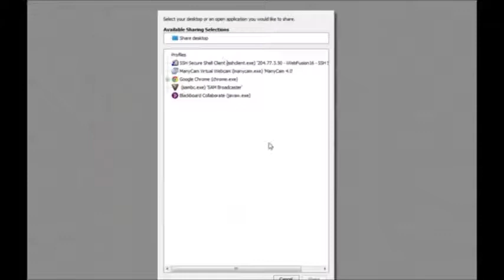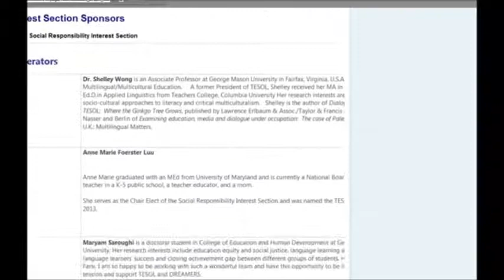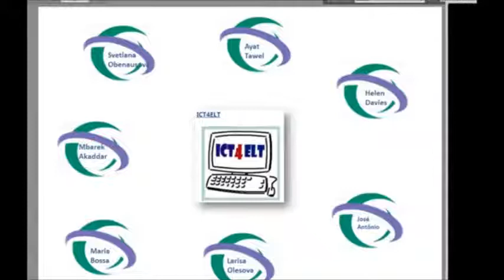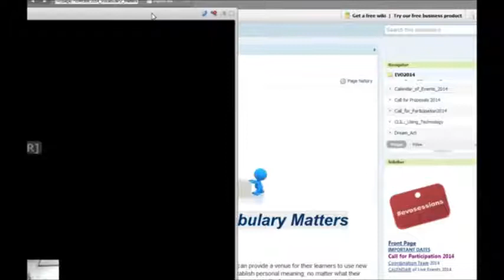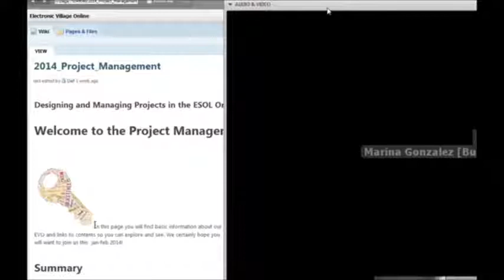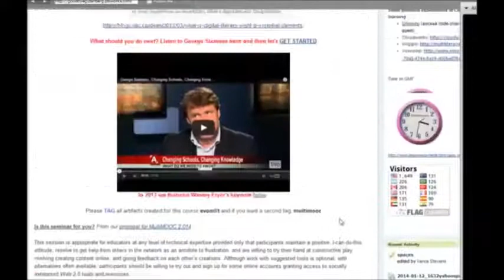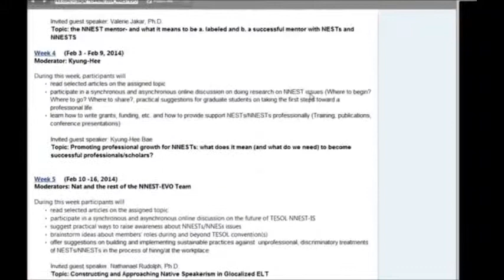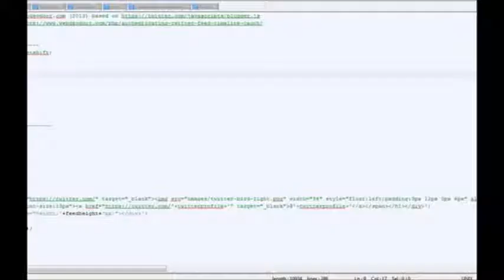EVO2014 Opening Ceremony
EVO2014 Launch Simulcast